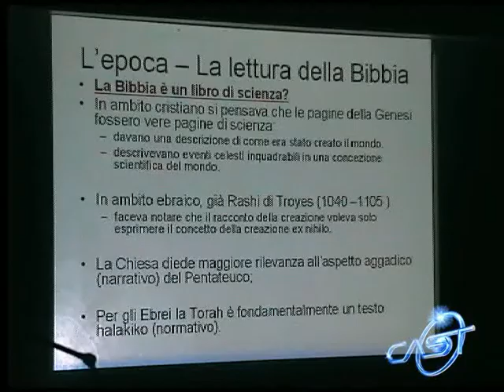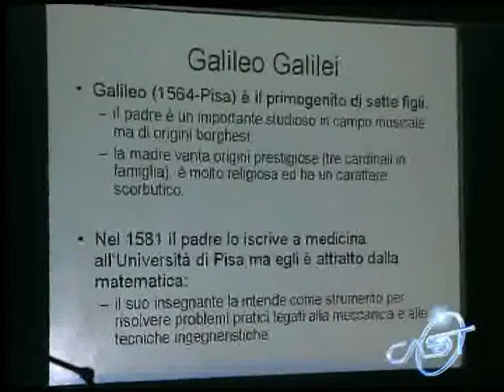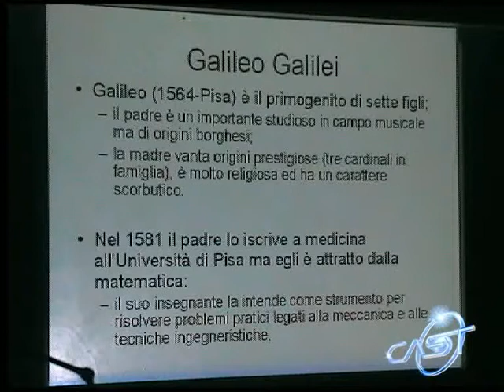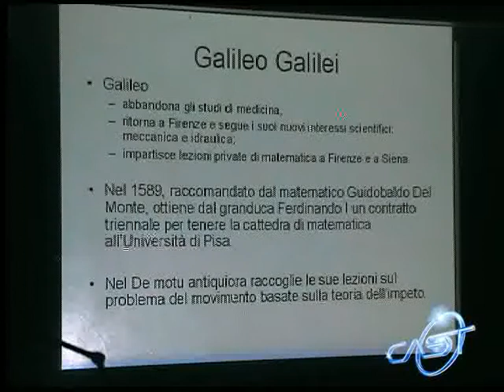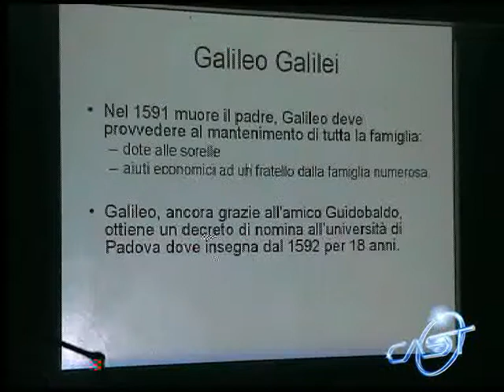Galileo la sua vita e il suo tempo_4.flv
Relatore Claudio Cecotti (AFAM)